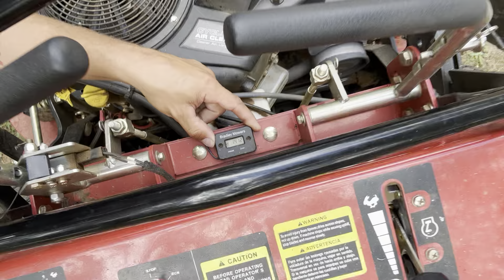Honest review of a Bradley 52” stand on Mower after 140hrs